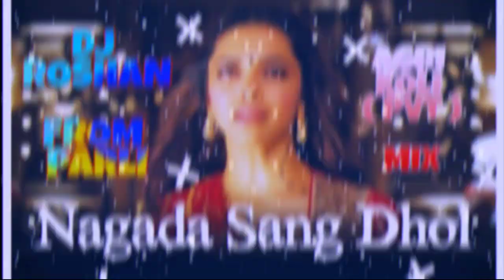| NAGADA SANG DHOL AGRI KOLI MIX DJ ROSHAN FROM PARLI |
🎗️DJ SAURABH PANVEL PRESENT🎗️

TRACK NAME - NAGADA SANG DHOL AGRI KOLI MIX

REMIX BY - DJ ROSHAN FROM PARLI

SB PRODUCTION TEAM